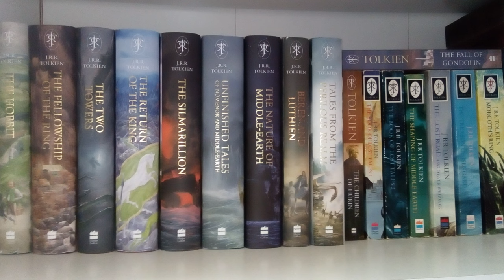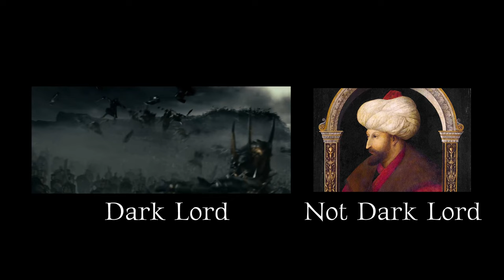Was Tolkien's inspiration for Gondor the Byzantine Empire?